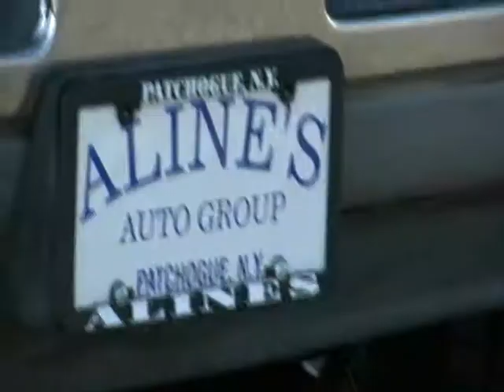Untitled.alines video dodge ram 1500 red 10357.wmv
1997 DODGE RAM LARAMIE 1500 SLT X-CAB- $9,995
Miles: 111,191 Year: 1997
Color: RED Interior Color: GREY CLOTH
Body: TRUCK No. of Cylinders: 8
Condition: EXCELLENT Transmission: AUTOMATIC

VIN. No.: 1B7HF13Y4VJ610719
STK No.: 10357

Comments: Reliability, power, comfort, and great looks. Trust Alines Auto Group to provide you with the right vehicle and vehicle service for the right price.
Optional Features: Air Conditioning, Tow Package, Power Windows, Passenger Air Bag, Driver Air Bag, Power Locks, AM/FM STEREO, POWER STEERING, ANTI-LOCK BRAKES, 4x4, 4 DOOR, CLOCK, TRIP ODOMETER, CASSETTE, DAY TIME RUNNING LIGHTS, POWER MIRRORS, CRUISE CONTROL, BODY SIDE MOLDINGS, ALLOY WHEELS, ACTIVE BELTS, CONSOLE, DELAYED WIPERS, WHITE LETTER TIRES, TILT WHEEL, TRAILER LIGHTS
Info: TECH-NET Professional Auto Service is committed to serving you, our customer, with professional automotive repair at a reasonable cost with qualified technicians.